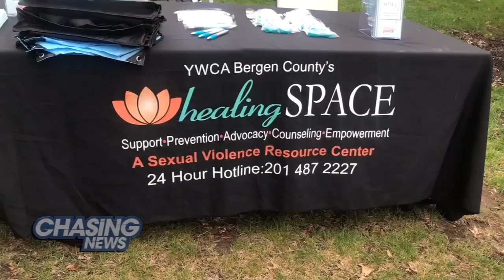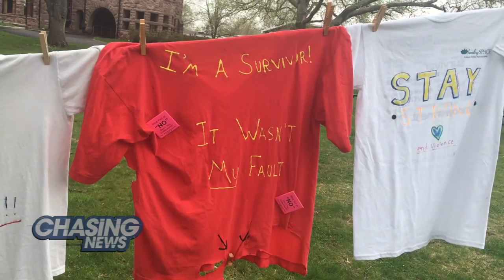YWCA & Felician U Present Project Clothesline To Promote Abuse Awareness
PROJECT CLOTHESLINE

The YWCA of  Bergen County April is National Sexual Assault Awareness Month and to educate the public, the YWCA of Bergen County's HealingSPACE program hosts a traveling Clothesline Project.  Felician University in Rutherford currently has the powerful display on its campus.

Women who are survivors of sexual assault, domestic violence, sexual harassment and child abuse can express their feelings by making shirts printed with messages. The shirts are then hung on a clothesline. The purpose is to educate the public that this can happen to anyone of any race, economic status or gender and that there is help out there for victims.

The Clothesline Project takes place yearround throughout Bergen County.